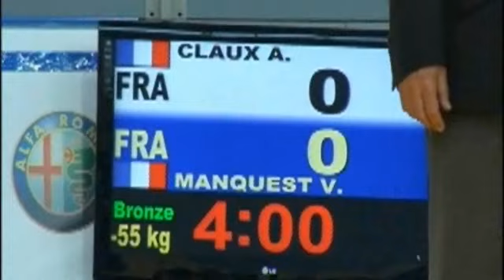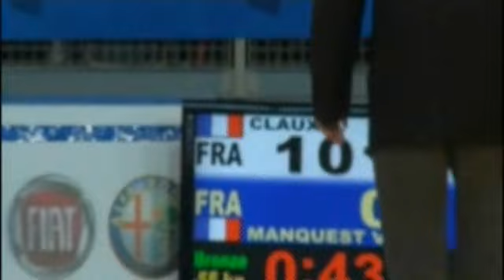2012 - 255 - BR - CLAUX Aurelien (FRA) - MANQUEST Vincent (FRA)